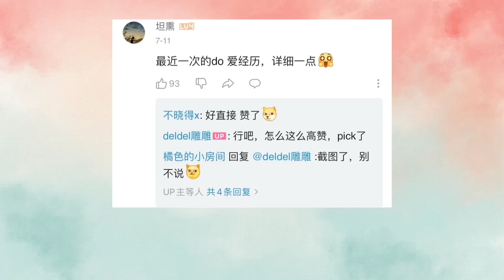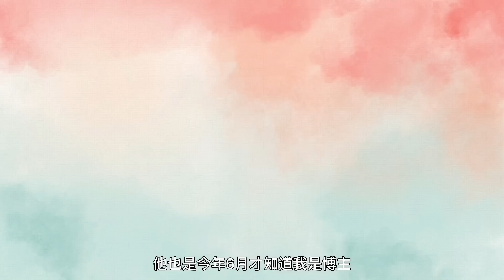粉絲问答Q&A：我為什麼談戀愛200多天都不do愛？｜deldel雕雕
這期解答了十個B站高讚問題，非常感謝大家的支持，我會繼續努力給大家帶來好內容！

訂閱雕雕~ 在這裡你會看到很多有趣的時尚資訊哦！

F O L L O W M E